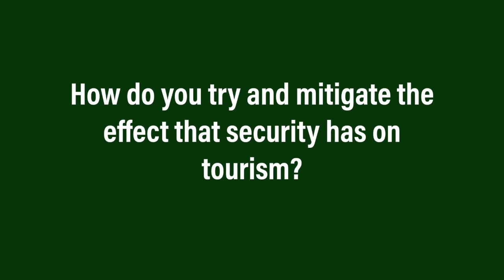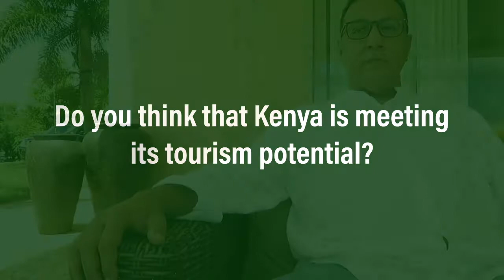10 Minute Interview with the Hon Najib Balala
The Brenthurst Foundation interviews Kenya's Cabinet Secretary for Wildlife and Tourism, the Hon Najib Balala.